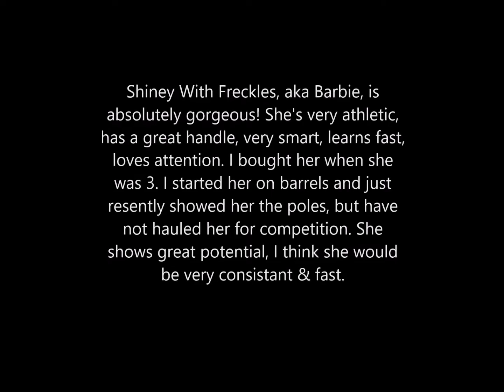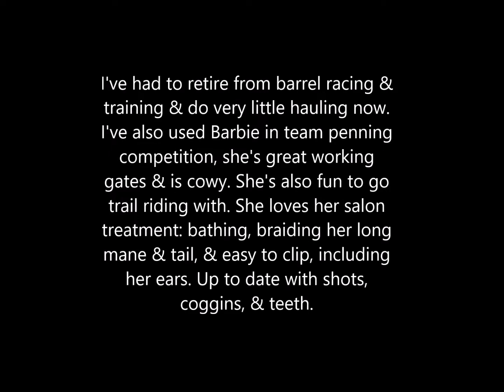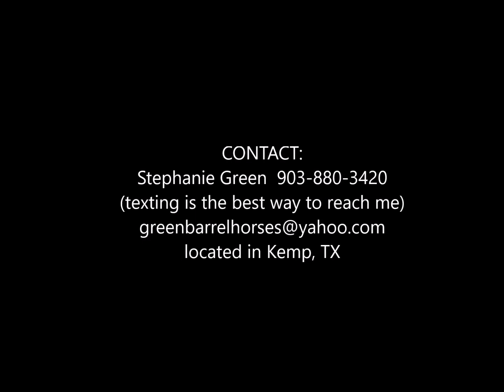SOLD - Shiny With Freckles aka Barbie, 2012 mare "For Sale" GORGEOUS